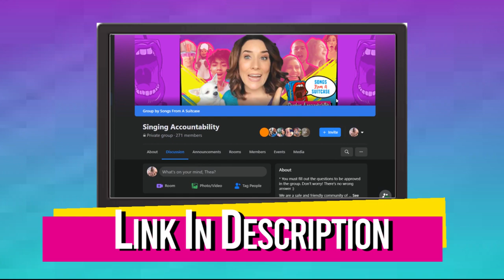Vocal Coach Reacts Alfie Boe - Bring Him Home | WOW! He was... (Music Theater Coach Reacts)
Check out this vocal coach reacts Alfie Boe! Watch and learn to sing like Alfie Bowe as this singing teacher breaks down the vocal styles and techniques of Alfie Bowe. So let's see how he is as a singer… good or BAD?!

🎵 ⚠️ Join live MASTER CLASSES, get BONUS VIDEOS, LIVE Q&A with Audrey and hang out in our CREATIVE COMMUNITY:

Songs From A Suitcase